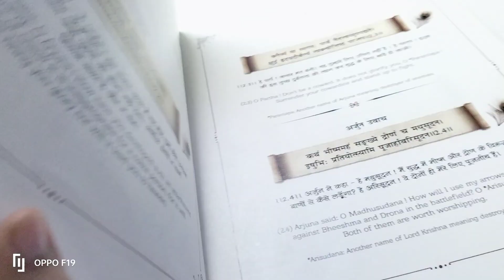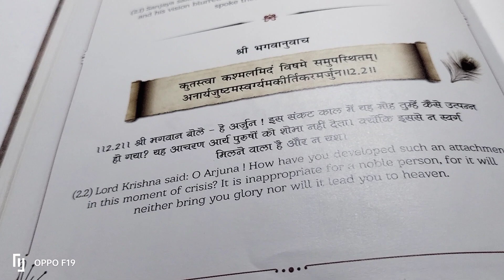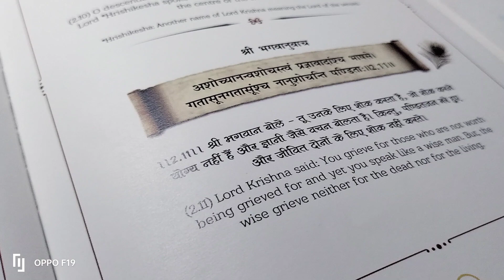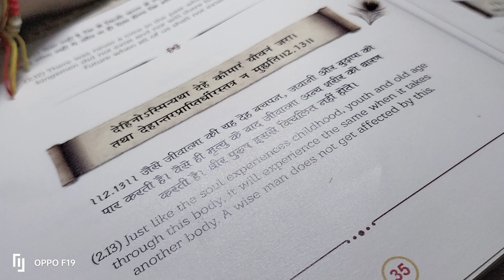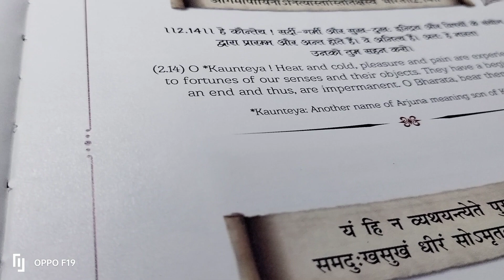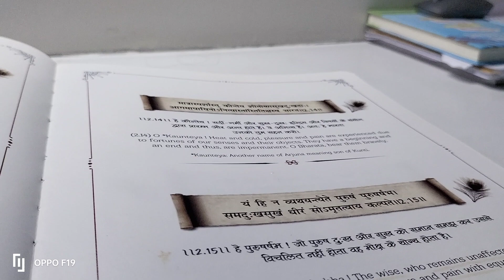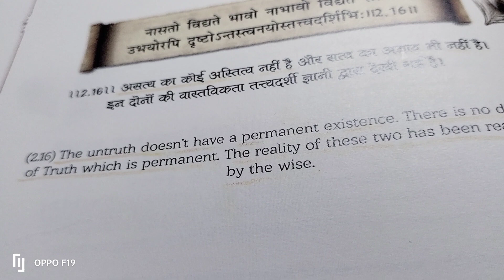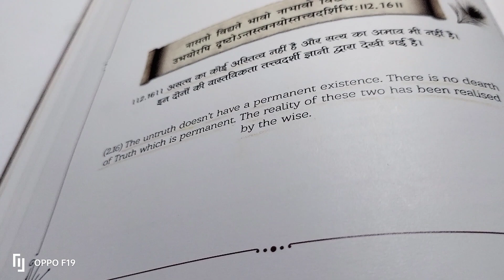Bhagvad Geeta Chapter 2 | For students| Theoretical!!!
Today we will start with 2nd chapter of Bhagvad Geeta...
We are covering a very little part but it is beneficial.
Implement what you learnt in your life until it becomes a habit...
only then move to the next video.
Hare krishn!